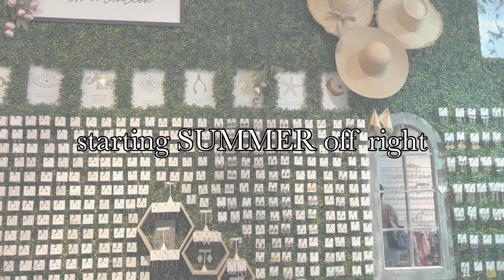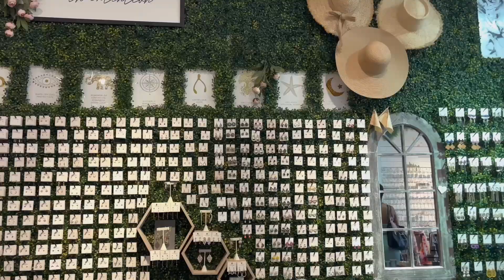starting..SUMMER off right☀️🌷(brunch, ice cream shops, boutiques, etc.)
hey guys, come spend a summer day in the life with me trying to start summer off right (even though its the middle of summer). I went to all sorts of places such as ice cream shops, brunch, boutiques, and more! hope you guys enjoy☺️

~FAQ~
editing apps?-imovie, vita
thumbnail apps?-phonto, picsart

and always remember to,
stay awesome!!
-xoxo nicole❤️